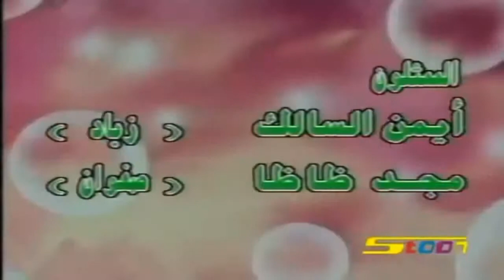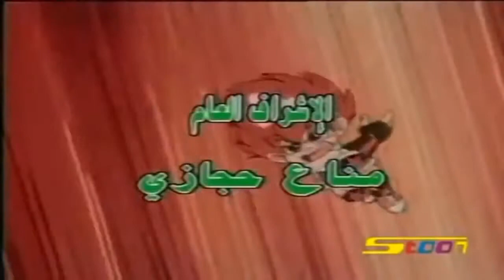الرمية الملتهبة البداية | أغاني كرتون | HD